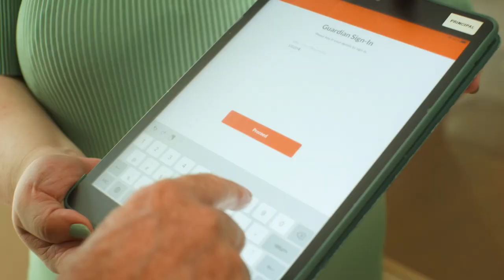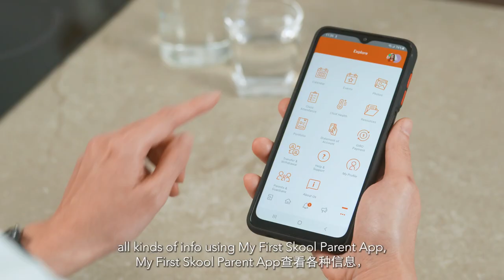My First Skool Parent App - All that you need in one place